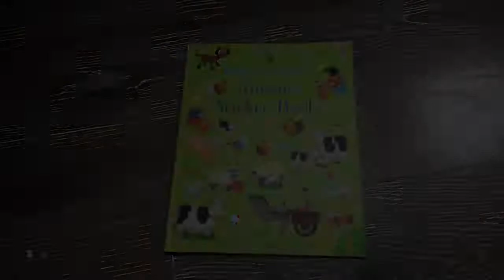Poppy and Sam’s Animal Sticker Book